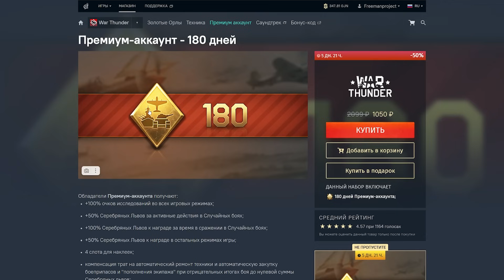СКИДКИ в War Thunder 12 ЛЕТ! Что купить?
А точнее, первая их часть, которая распространяется на премиум-аккаунт, а также технику за голду и серебро. Сегодня я расскажу, что лучше всего купить, пройдясь по всем нациям и видам войск игры.